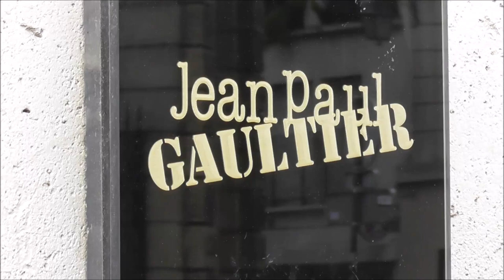Nabilla Benattia et Thomas Vergara @ Paris 4 juillet 2018 Fashion Week défilé Jean Paul Gaultier